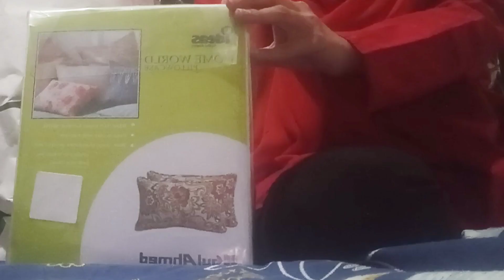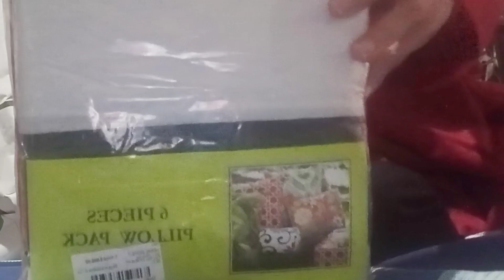Shopping Haul🛍️||Winter Shopping